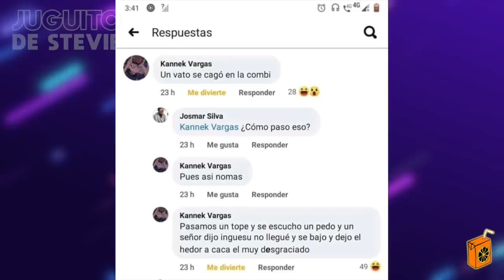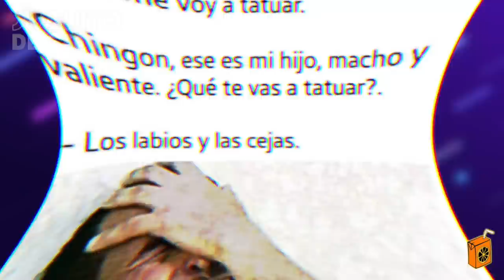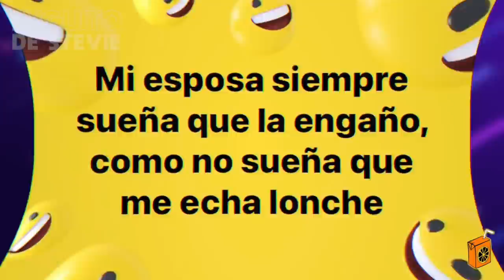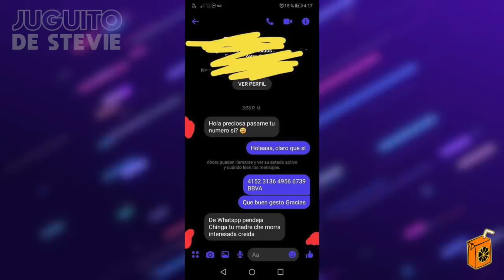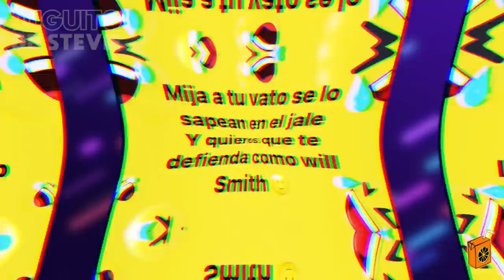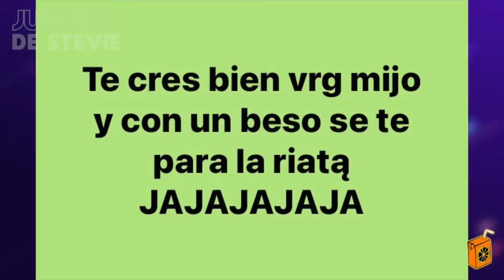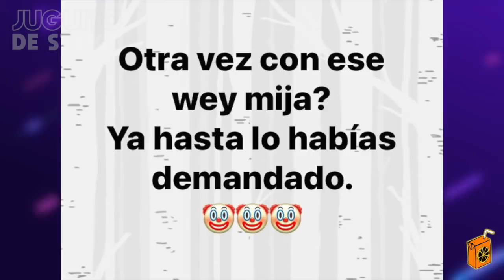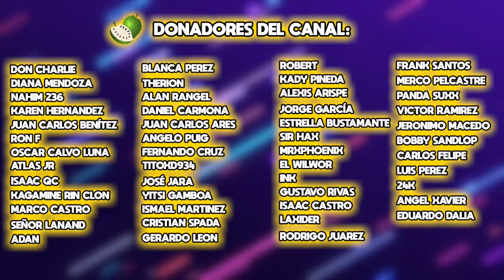MEMES QUE NO DEBERÍAN DARME RISA #224